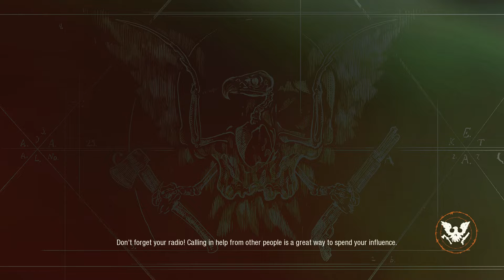SOD2 Lethal Zone: Aleyna the Alien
Aleyna got gray arms